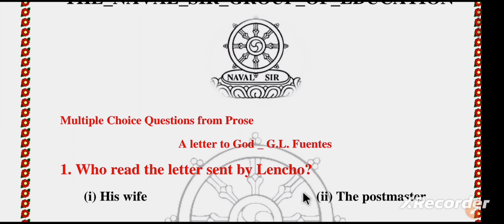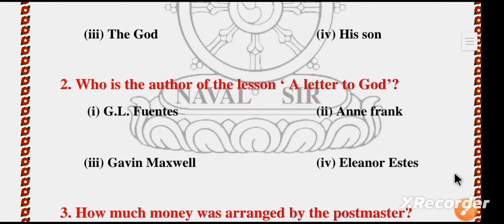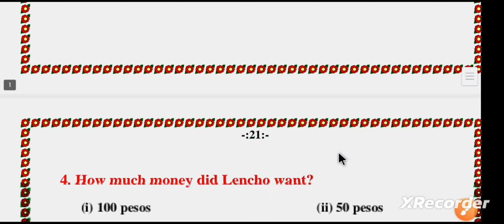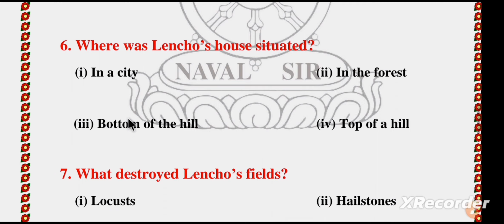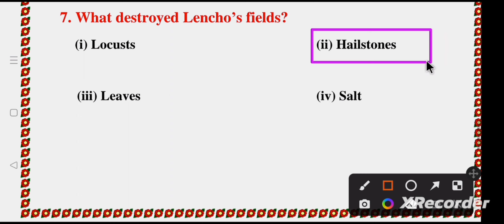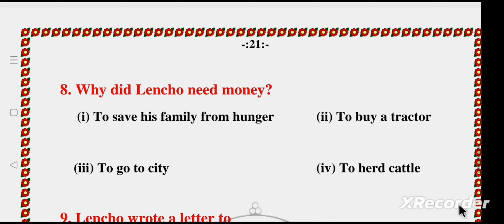board lencho a letter to God the naval sir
THE_NAVAL_SIR_GROUP_OF_EDUCATION*

Dear students your online classes have been started.
*Batch time:-*  ✨✨✨

👉🏻 Morning:- 8 to 9 AM (Academic 9th & 12th)

👉🏻 Morning:-9 to 10 AM
(Competitive_SSC pre & mains)

☑️I'm on Instagram as @the_naval_sir_group_of_edu_. Install the app to follow my photos and videos. THE_NAVAL_SIR_GROUP_OF_EDUCATION/?i=4d37uvoxqw4l&utm_content=346n4ba

🔸So dear student don't be late come to join our classes.
More query:-
अधिक जानकारी के लिये सम्पर्क करें
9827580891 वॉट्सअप